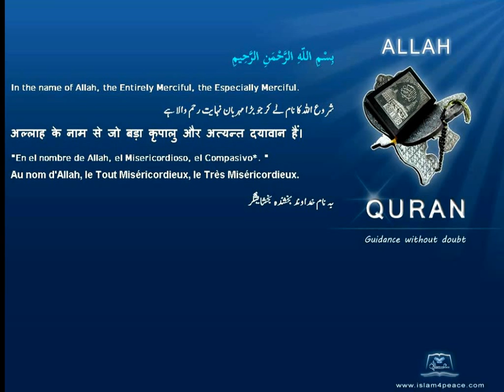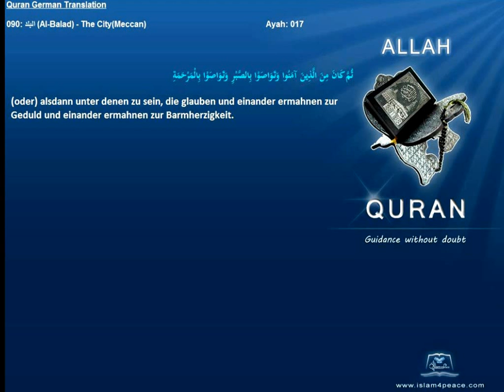Quran German Only 090 البلد Al Balad The CityMeccan Islam4peace com